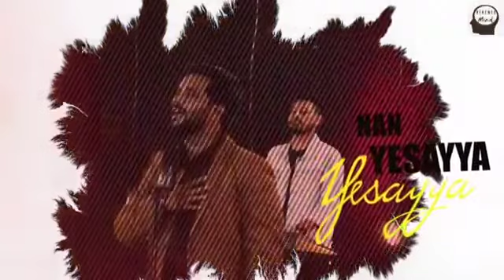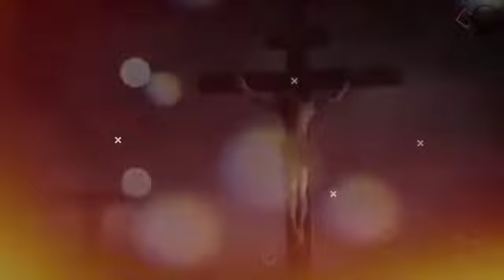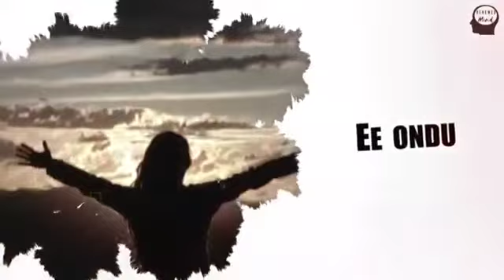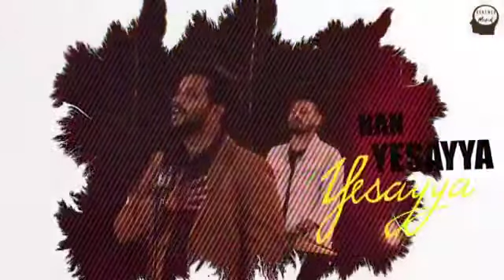Nann Sarvavu Nin Sevegagi Kannada Song